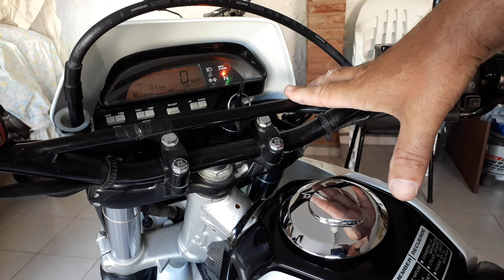Control Burro MOTOR Solenoide DE ARRANQUE Falla Relay CHANCHITA HONDA TORNADO XR 250 TWISTER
Control del sistema de arranque eléctrico Honda tornado xr 250, Honda Twister 250

🌞🌞🌞 ¡¡ Si mí video te sirvió y te hizo ahorrar dinero me puedes retribuir con Super Thanks y me ayudas a seguir generando contenido !! 💯💯💯

Responsabilidad:
El vídeo contiene solo consejos y recomendaciones que pueden servirle cuando realiza reparaciones y sustitución. Pablo Vinci Motos no se hace responsable de daños, lesiones y daños de la propiedad, recibidos a lo largo de la reparación y sustitución como resultado del uso erróneo y malinterpretación de la información proporcionada. Este video es sólo para fines informativos y no garantiza un cierto resultado en particular. Por el uso incorrecto y peligroso de los equipos de reparación, herramientas y repuestos, la responsabilidad cae únicamente en el usuario. Pablo Vinci Motos recomienda tener mucho cuidado y seguir las reglas de seguridad a la hora de llevar a cabo cualquier reparación o reemplazo. Nota: el uso de piezas de baja calidad ( o repuestos no originales ) no garantiza un nivel adecuado de seguridad en las rutas/autopistas.